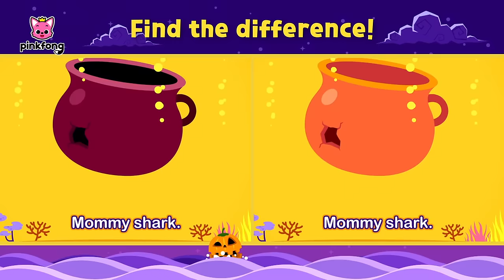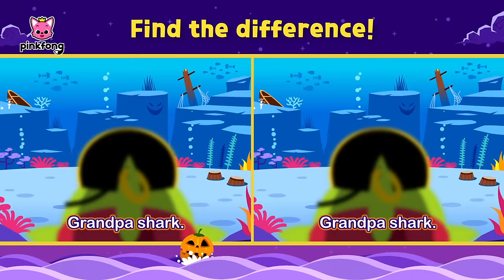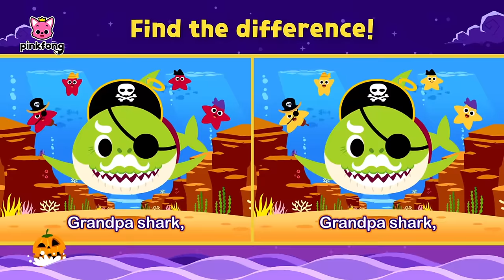จับผิดภาพ Halloween Sharks และ รวมเพลงอื่นๆ | สยองขวัญ | พิ้งฟอง เบบี้ชาร์ค เพลงและนิทาน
00:00:00 เล่นซ่อนหากับครอบครัวฉลามซอมบี้
00:10:09 Spot the difference - Halloween Sharks (easy ver.)
00:11:44 เล่นซ่อนหาที่น่าสะพรึงกกลัวกับครอบครัวฉลาม
00:17:10 Spot the difference - Halloween Sharks (hard ver.)
00:18:44 เล่นซ่อนหากับครอบครัวฉลามขโมย
00:28:37 ฮาโลวีนบัส